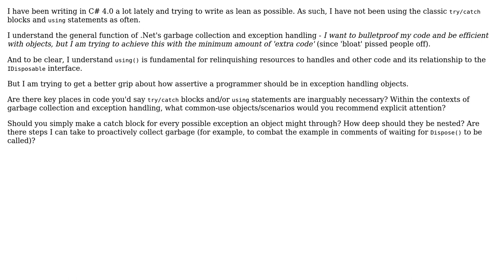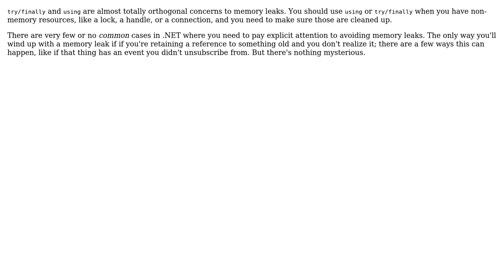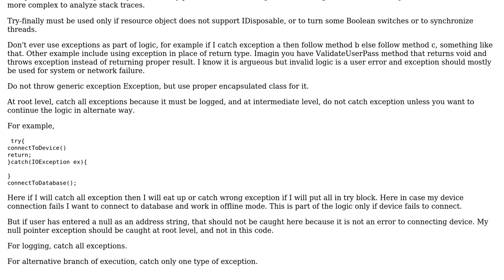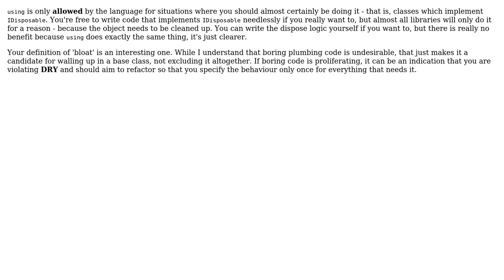How assertive should I be in handling exceptions in objects? (6 Solutions!!)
How assertive should I be in handling exceptions in objects?

With thanks & praise to God, and with thanks to the many people who have made this project possible! | Content (except music & images) licensed under CC BY-SA | Music | Images & others | With thanks to user Tom W user Ross Patterson user one.beat.consumer user mqp user Kyralessa user kol user Akash Kava and the Stack Exchange Network Trademarks are property of their respective owners. You are responsible for your own actions.